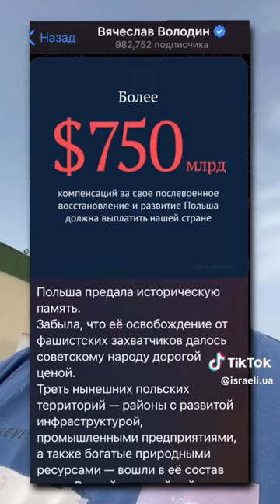ЭрЭфия существует благодаря З Ордынцам казахам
@ israeli.ua